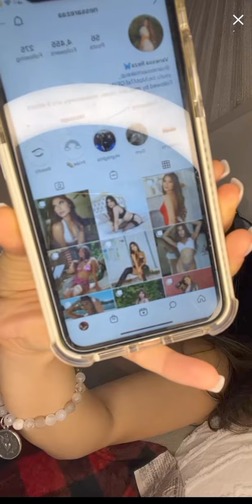periscope live beautiful girl 341